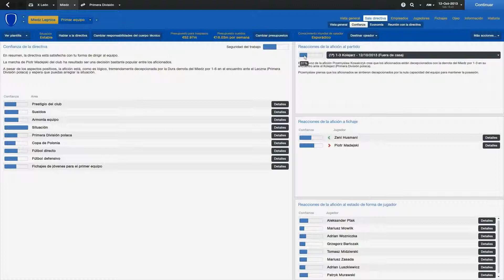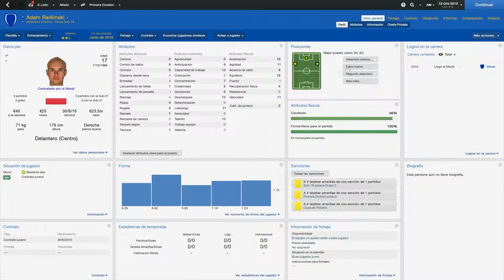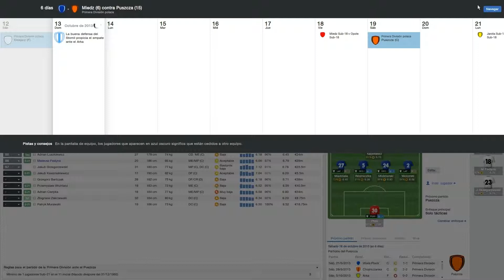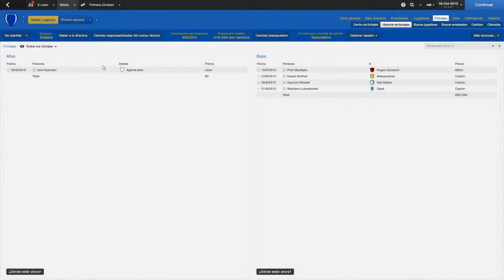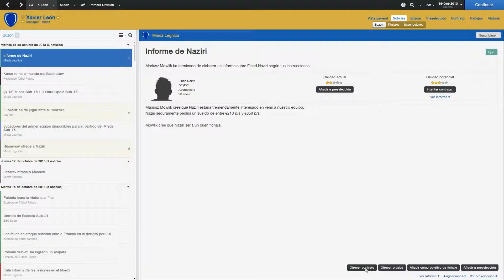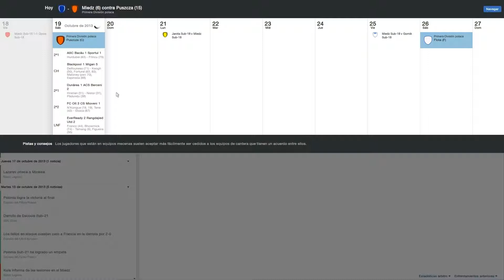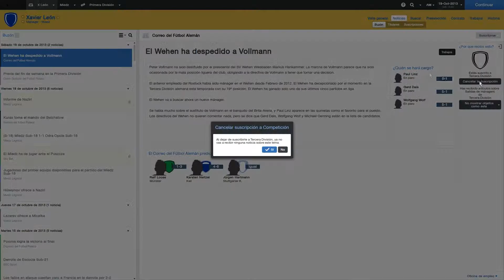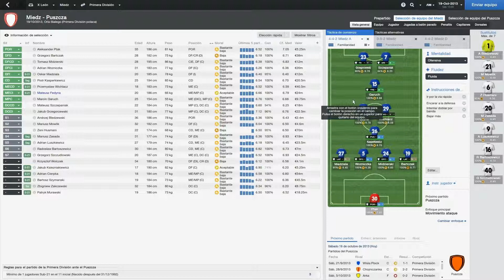FM 2014 - MIEDZ - TEMPORADA 1 EPISODIO 22: PREPARACIÓN PARTIDO MIEDZ - PUSZCZA